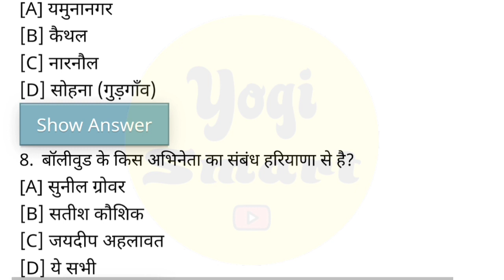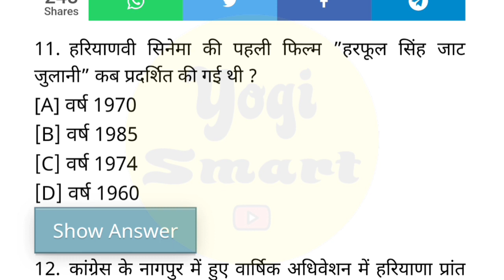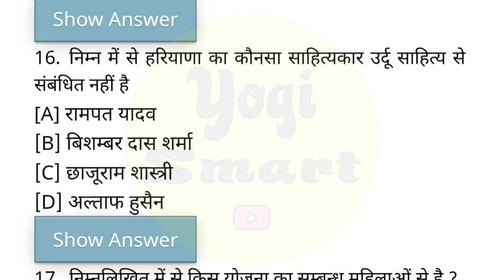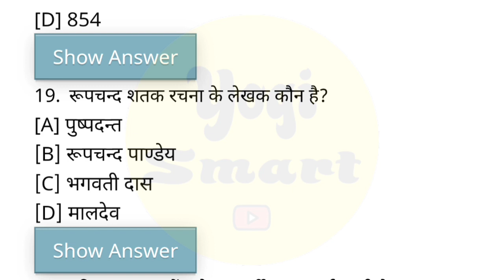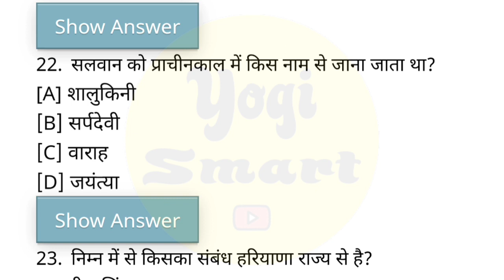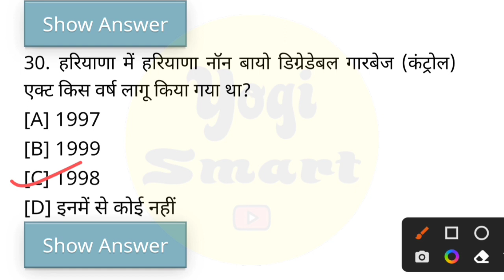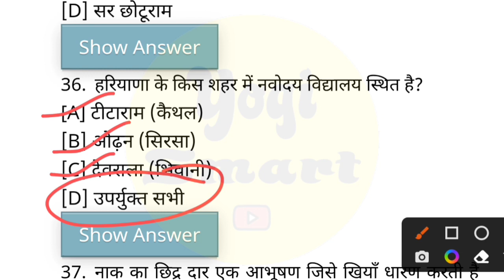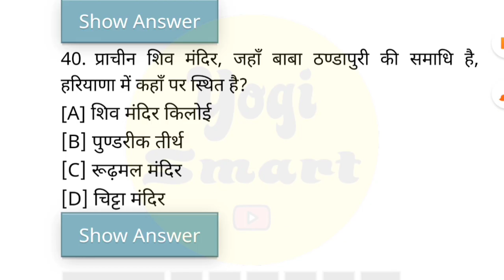Haryana GK Most Important Question Answer | Haryana GK For CET Exam Special | HR GK Mcq Question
Haryana GK Best Book | Haryana GK Most Important Question Answer | Haryana New Vacancy 2022-23 | Haryana Roadways | HR GK Best Book 2022-23 | HTET 2023 Best Book | Haryana GK Current Affair 2022 | Haryana GK Top 50 Question Answer For CET Special | Yogi Smart

Haryana GK : हरियाणा सामान्य ज्ञान

हरियाणा सामान्य ज्ञान महत्वपूर्ण प्रश्न उत्तर

Hssc की सभी भर्तियो की तैयारी करने के लिए महत्वपूर्ण प्रश्न उत्तर

Haryana GK Best Online Class Yogi Smart

Thanks.

HR GK Most Important Question

HR GK Top 50 Question Answer

Yogi Smart